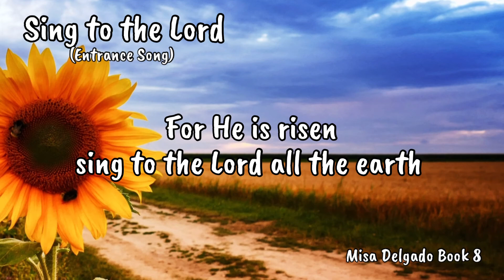Sing to the Lord (Misa Delgado Book 8) Entrance Song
Sing to the Lord (Misa Delgado Book 8)
Entrance Song
Easter Season

For orders please fill up the “order form” in this

Books1-5 300php each
Books6-10 350php each

Thanks for supporting by buying an original copy of the Book. God bless you too :)

Filipino-Tagalog

Misa Delgado Book 5 (Christmas)